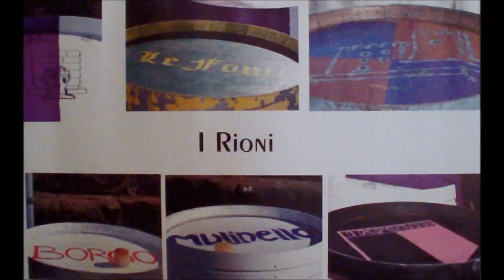Sergio Pietretti - L'Ideatore del Palio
Riprese e montaggio: Sante Garosi